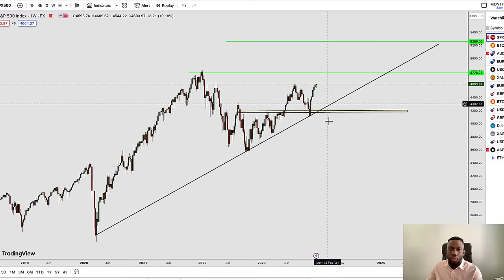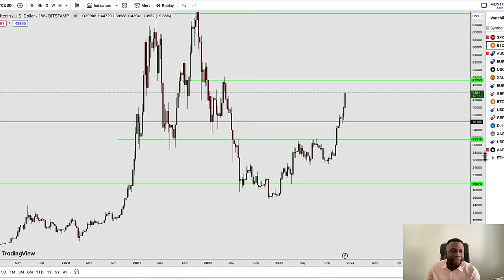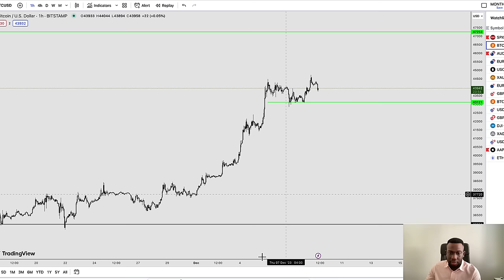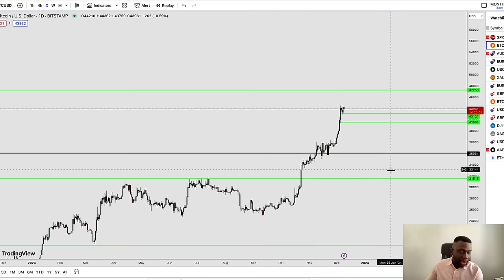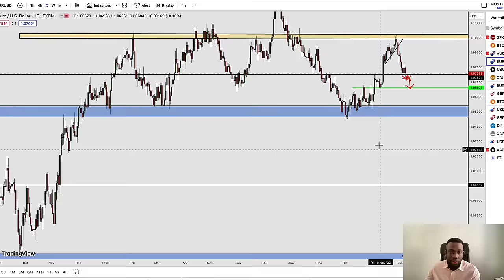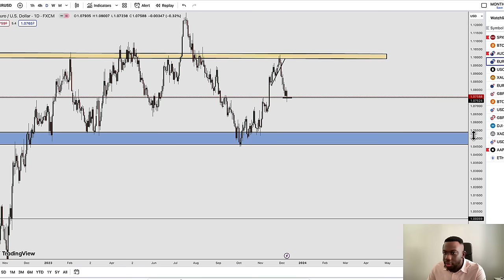MILLIONAIRE FOREX TRADING STRATEGY - Trader Talk Ep 52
to download the Octa App